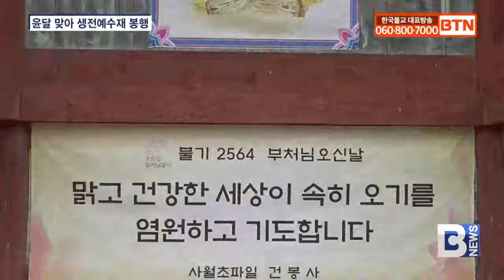[BTN뉴스] 생전예수재 봉행하며 코로나19 소멸 기원